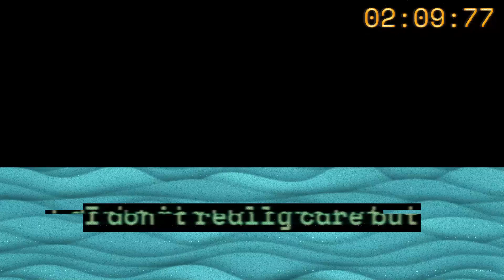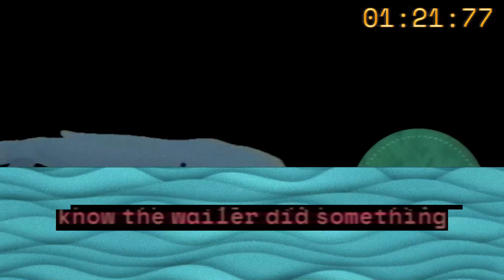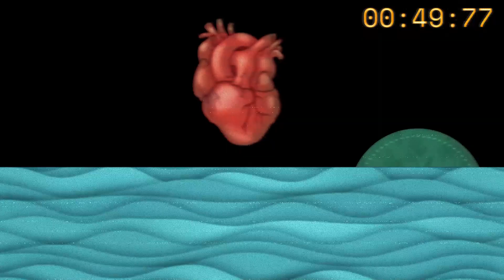Wailer's Dream (Lyrics)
Just a random song I made from Bandlab